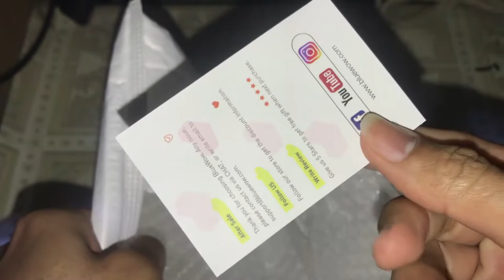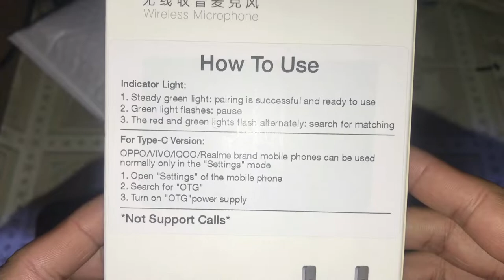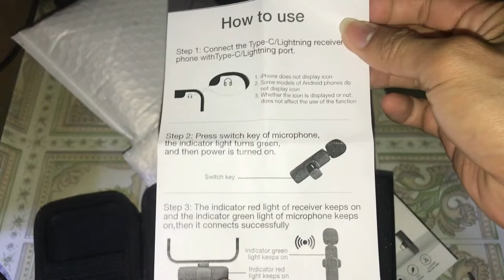Wireless Mic for Vlogging on Phone Portable Audio Video Recording Mic | TechNixx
Wireless Lavalier Microphone Portable Audio Video Recording Mic | TechNixx

Frequency: 2.4GHz
Input voltage: DC4.8-5.4V
Charging port: for Type-C/Lightning
Battery capacity: 80mAh
Transmission Distance: 8 m barrier, 20 m barrier free
Microphone size: 62*23 * 28mm
Microphone weight: 7g
Receiver size: 45*27 * 7mm
Receiver weight: 4g

FEATURES:

1. 9 ms ultra-low latency,20 m barrier-free reception,it can use outdoor live broadcast and take a small video.

2. It doesn't need APP,plug-and-play,one-click connection,easy to wear.

3. Intelligent noise reduction,long endurance of 10 hours,easy to cope with all kinds of noisy environment,worry-free shooting,meet your needs for a day.

4. 360 full pointing pick up,record every detail of the sound.

5. Small and convenient,it compatible with various devices,support mobile phone, tablet, camera, notebook,etc

SPECIFICATIONS:
Frequency: 2.4GHz
Input voltage: DC4.8-5.4V
Charging port: for Type-C
Battery capacity: 80mAh
Microphone weight: 7g
Receiver weight: 4g

Package included:
1 x Rechargeable Wireless Microphone
1 x Receiver
1 x English Manual
1 x Pouch

ITEM LINK:
BlueWow New Wireless Lavalier Microphone Portable Audio Video Recording Mic For Type-C for Live Game Mobile Phone Camera WY-M1: